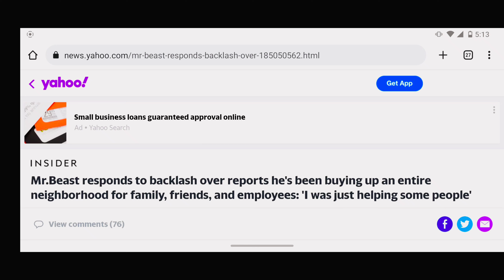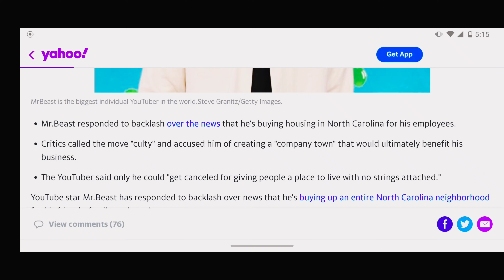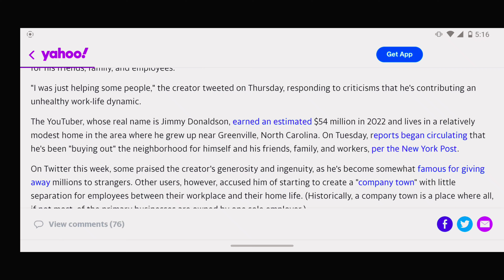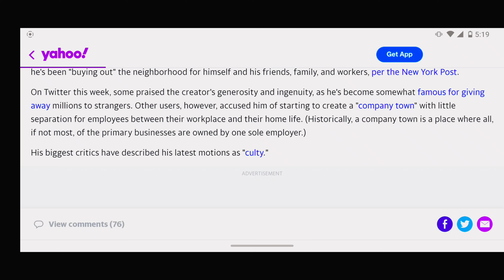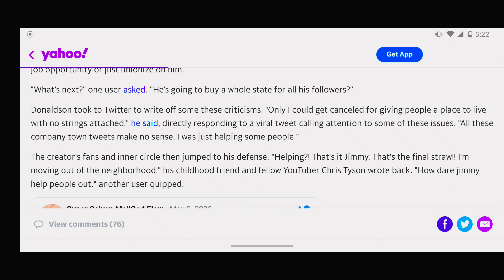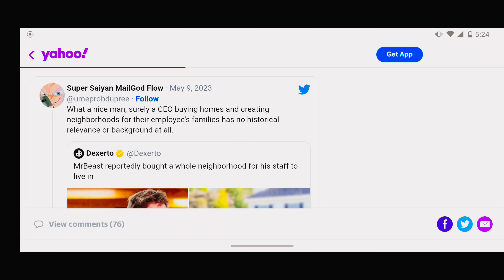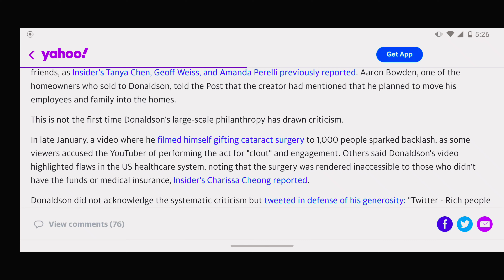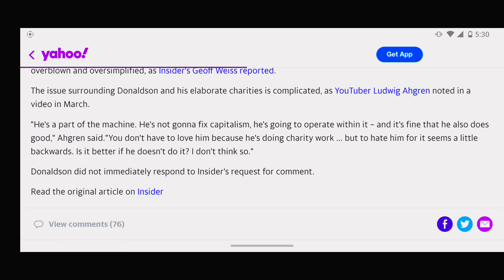Mr.Beast responds to backlash over reports he's been buying up an entire neighborhood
Leave this man alone people get a freaking life.